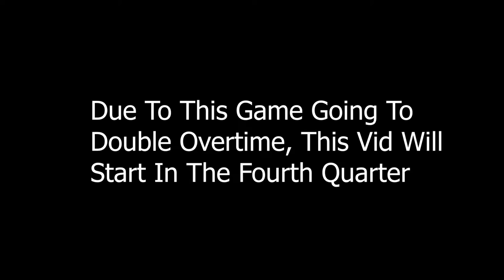This Was The GREATEST Game In NBA HISTORY! | NBA 2K21 PS5 Create A Legend EP. 7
Hope you all enjoy this NBA 2K21 Create A Legend video! I make NBA 2K21 content everyday along with some Apex Legends! This NBA 2K21 video is a good one so be sure to relax, get a snack and enjoy!